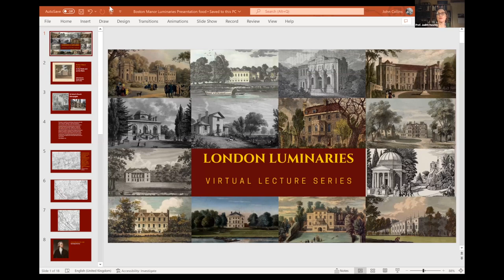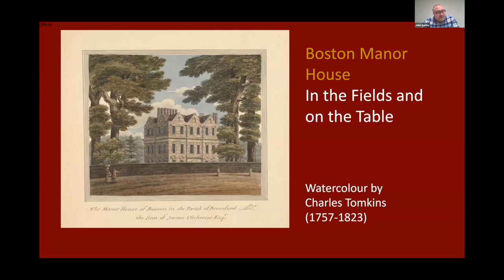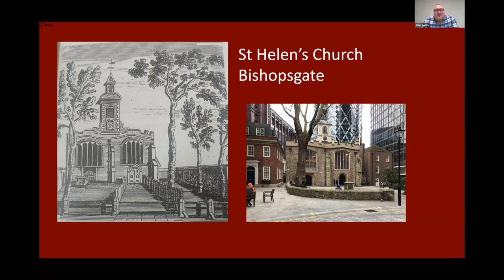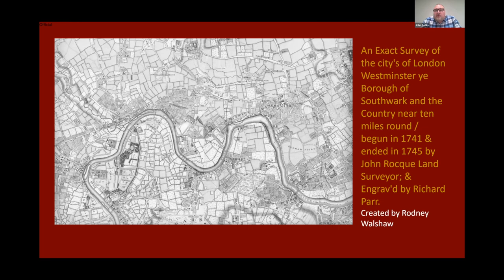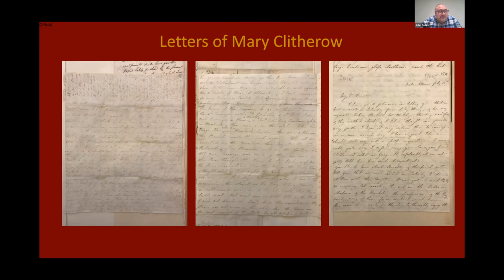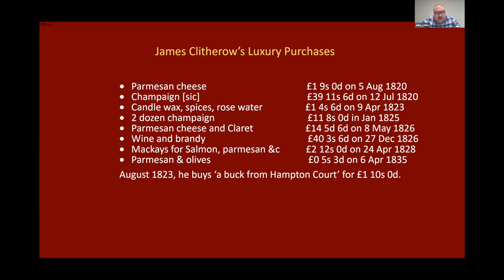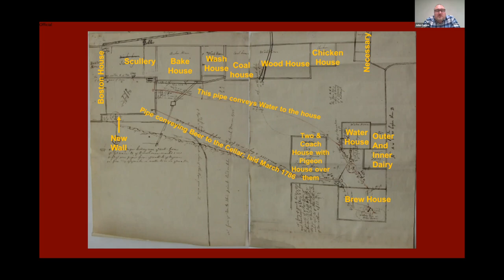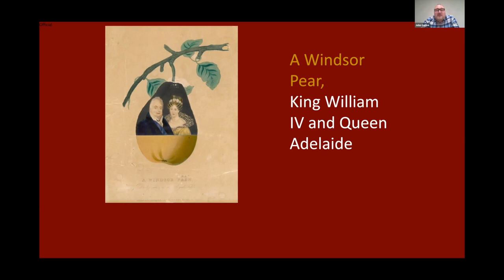Boston Manor:In the Fields and on the Table. London Luminaries talk- Food & drink by John Collins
This talk by Boston Manor is the twelfth in the London Luminaries series 4 entitled the Boston Manor: In the fields and on the table.

Boston Manor House was built in 1623 and has witnessed many changes in society and its relationship with food and drink. In this talk we will look at what was eaten and drunk at Boston Manor House over the centuries and explore what was produced on the estate for the house’s residents and beyond.

John Collins is the Senior Manager for Historic Houses at the London Borough of Hounslow and has overseen Hogarth’s House since it reopened to the public after a major refurbishment in 2011. Most recently John has been a key figure in the Mulberry Garden project at Hogarth’s House, a five year National Lottery Heritage Fund funded scheme which saw a new learning studio built and a redesigned exhibition garden both open to the public in 2021. Before this John was Community Development Manager at Imperial War Museum North and has a background in the field of community engagement with historic sites and their collections.

The west of London has been the resort of royalty, aristocrats, artists, writers and wealthy property owners for centuries. As well as building elegant villas, they developed gardens which provided a feast for the senses and supplied food for the table.

In our own times, issues of the sustainability of food production and equity of its distribution are hot topics. In this series of 14 talks, we explore how food was produced and consumed in the past by our Luminaries to help inform discussions on the future of food and drink. Much food was produced locally; great houses such as Chiswick House and Fulham Palace had their own kitchen gardens and Alexander Pope boasted of the sources of his meat supply: ‘To Hounslow Heath I point, and Banstead-Down, / Thence comes your Mutton, and these chicks my own.’ Yet modern luxuries such as tea and coffee stretched supply chains around the globe. Wining and dining also provided hosts with opportunities to display their hospitality and particular taste through the choice of menu and table setting.

This varied banquet of 14 talks thus also explore cultural dimensions of food and drink.